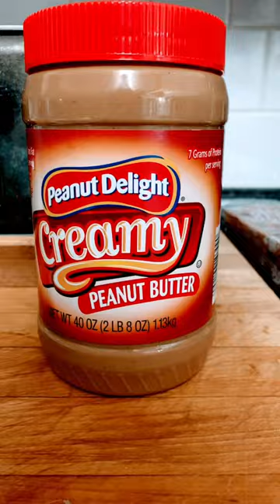Making Nutella and peanut butter sandwiches for me and my sister🫶🏼￼ food if your watching sub! :)